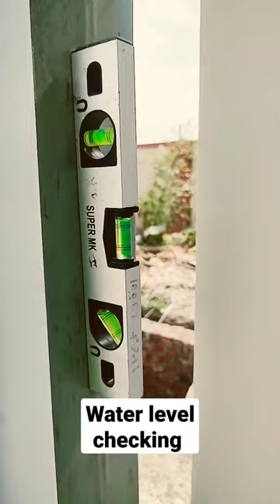water level checking instrument